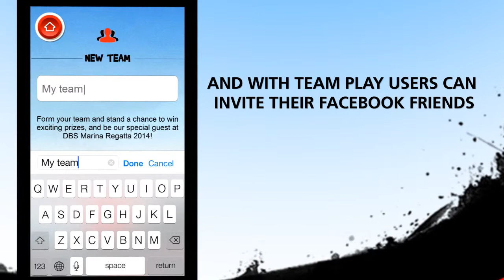Case Study: KRDS Singapore Launches the "Dragon Tap" Mobile Experience for DBS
Last April, KRDS Singapore launched "Dragon Tap", a mobile game that brought the dragon boat experience into Singaporeans' mobile phones and generated amazing results.